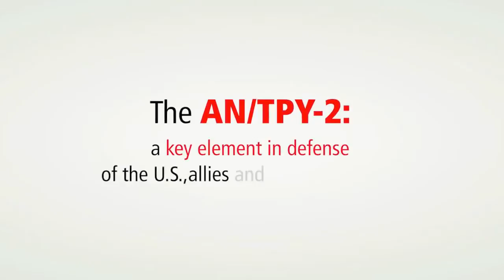Raytheon -Army Navy/Transportable Radar (AN/TPY-2) Capabilities [720p]